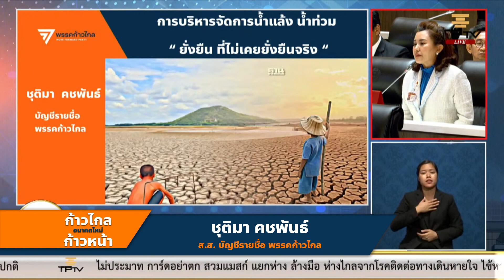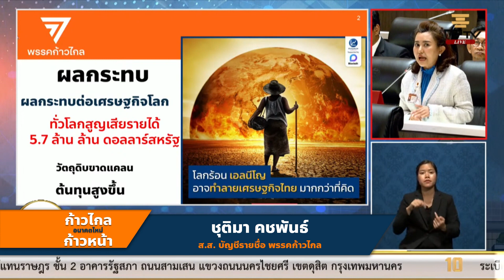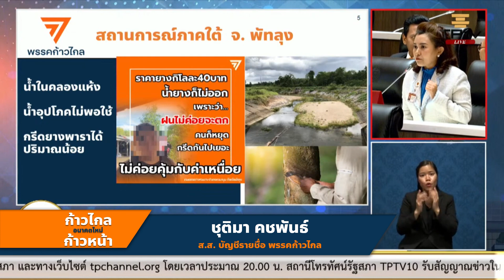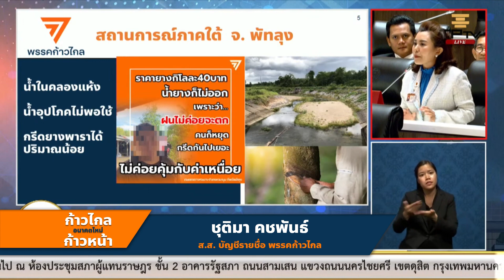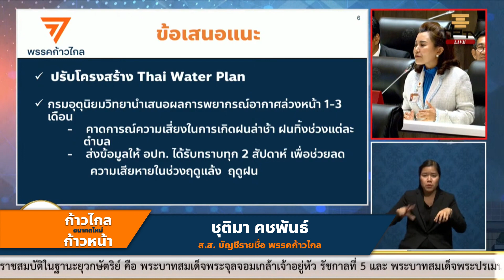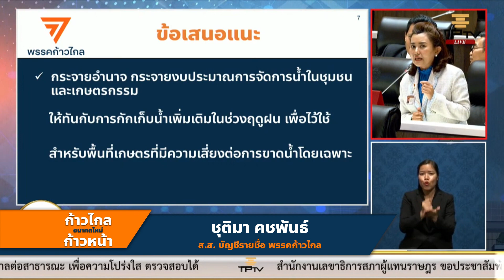ภัยแล้ง ภาคใต้ : ชุติมา คชพันธ์